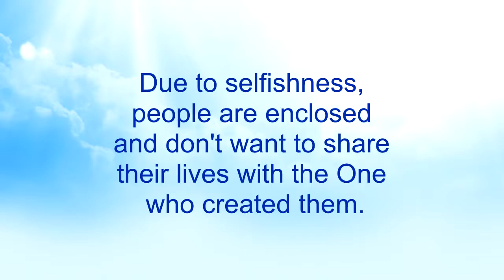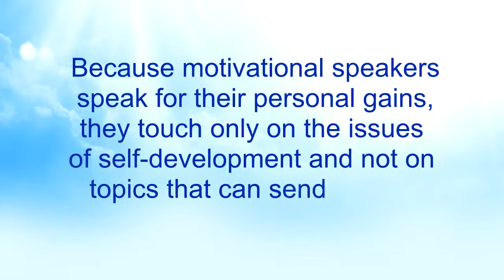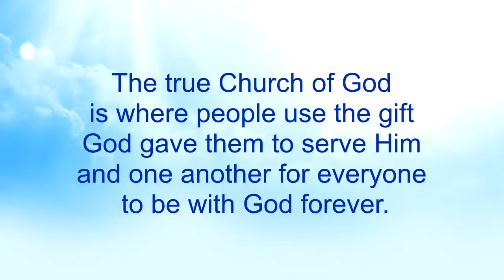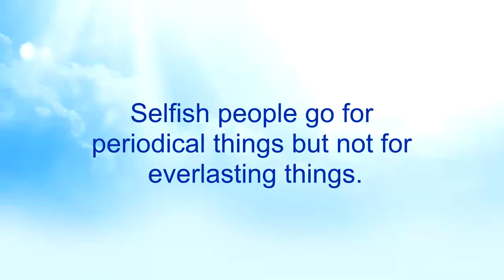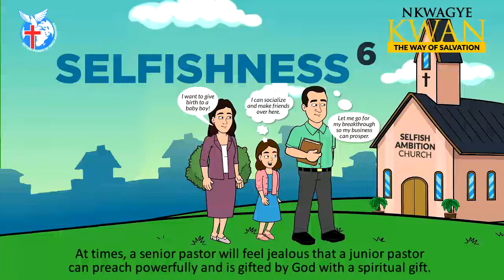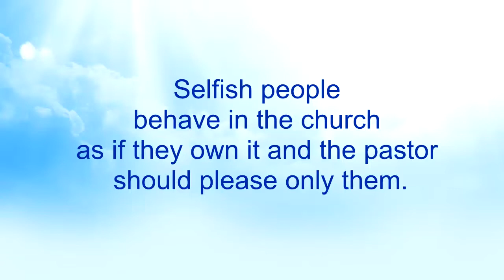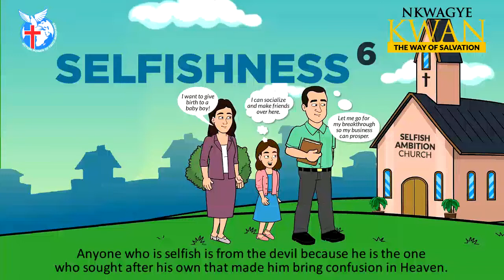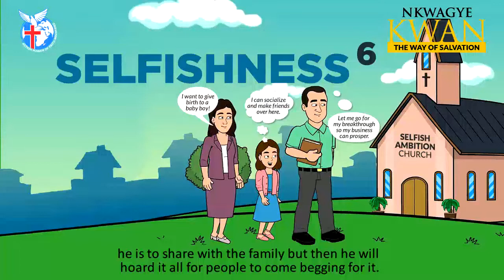Selfishness 6 - Nkwagye Kwan [11-07-21]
This message exposes the work of selfishness in the church with regards to how pastors and members are selfish with their interests when it comes to the setting up and the attendance of churches respectively. Pastor Kuuku Dadzie encourages pastors to be wary of selfishness from their colleague pastors to rid their churches of it.